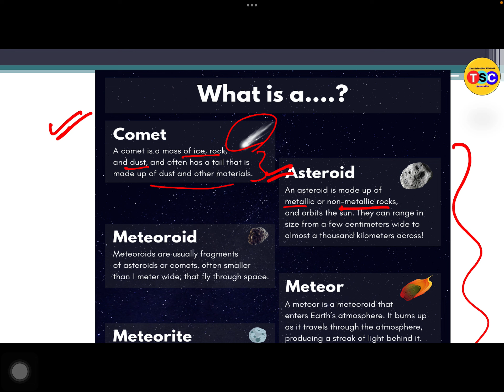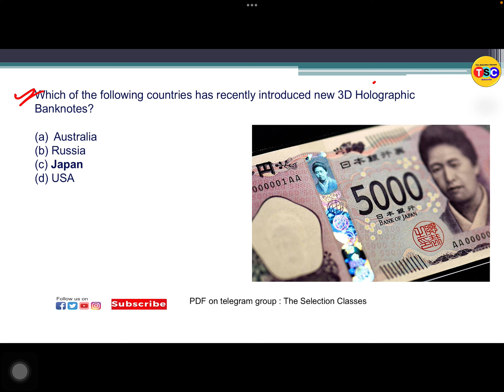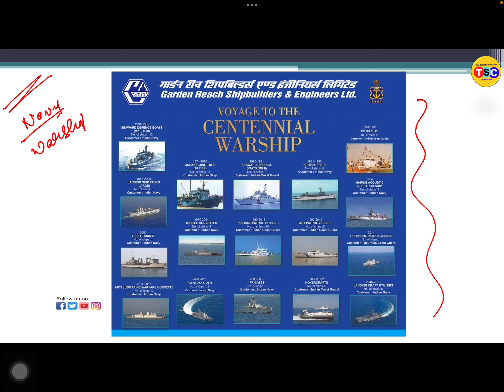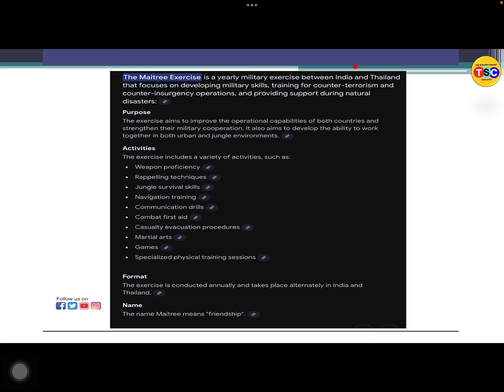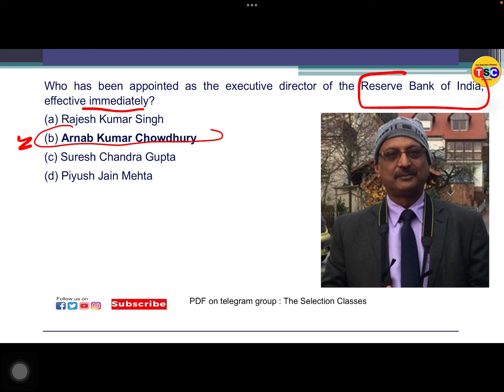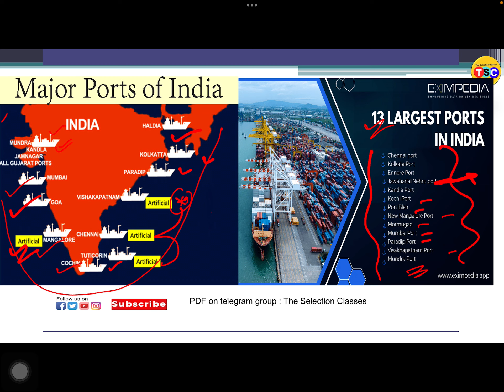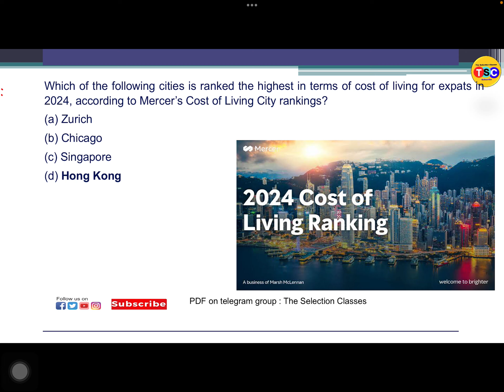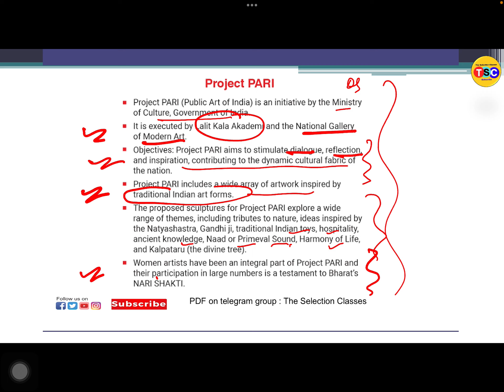SSC CGL Mains Exam 2024 | Monthly Current Affairs | Boost Your Preparation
Prepare smarter for the SSC CGL Mains Exam 2024 with our monthly current affairs coverage! In this video, we’ve compiled the most important and relevant current affairs topics to help you ace the General Awareness section.

📌 Topics Covered:

Government Schemes and Policies
Economic Updates
Sports Highlights
Important Days and Events

💡 Why Watch?

Comprehensive monthly updates in one place
Exam-oriented analysis of key events
Tips to remember current affairs easily

🚀 Boost Your Preparation:
Stay ahead with well-researched content designed to align with the SSC CGL exam syllabus. Whether you’re revising or starting fresh, this video has got you covered!